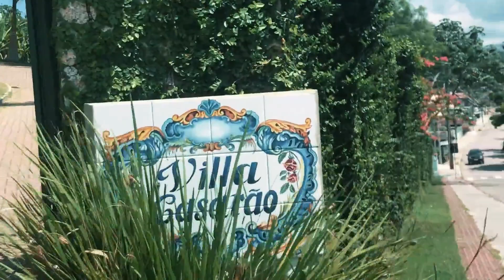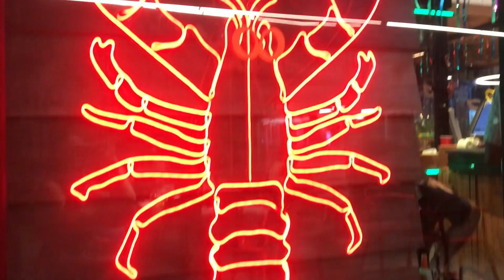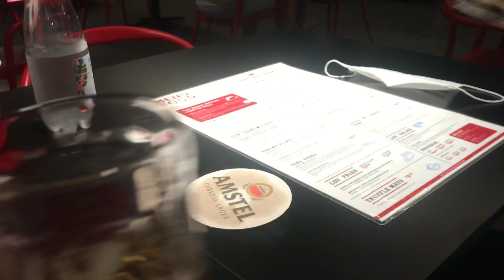VLOG DEGUSTAÇÃO DE DOCES E DRINKS PARA O CASAMENTO ★ Carnaval em Floripa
Oie galera, tenham paciência comigo viu? Vou melhorar ainda nos vlogs haha mas está aí, um pouco sobre a degustação de drinks, doces e bolo para o casamento.